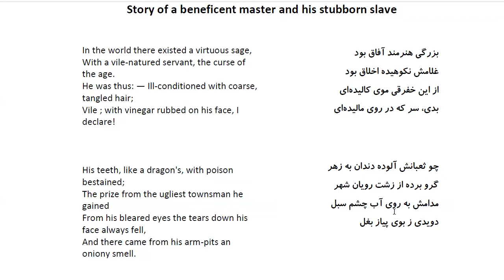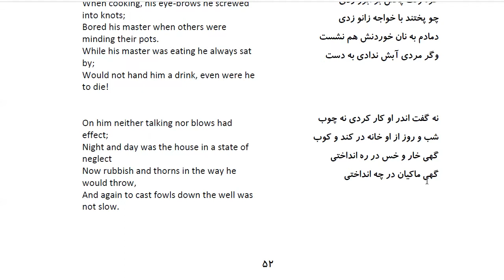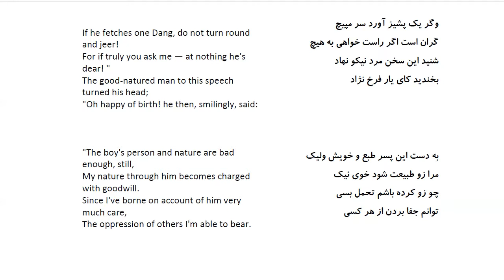Bustan: In Farsi with English Translation-Part 125: حکایت خواجه نیکوکار و بنده نافرمان